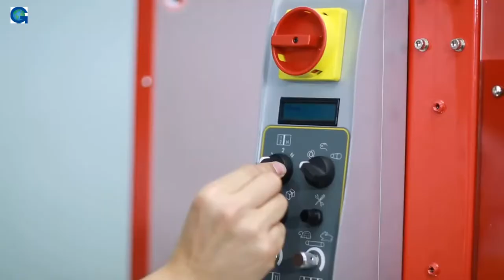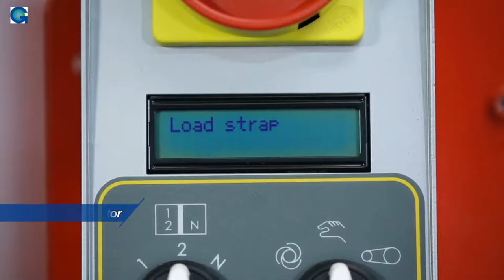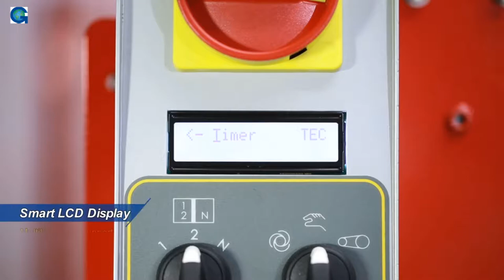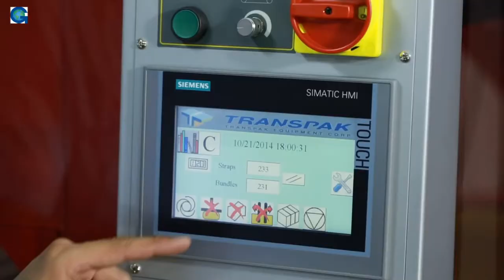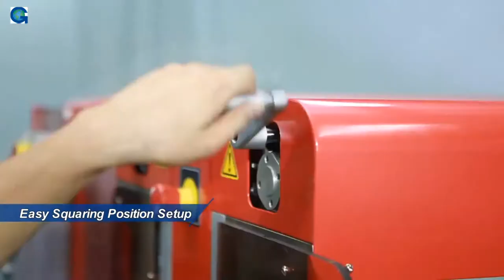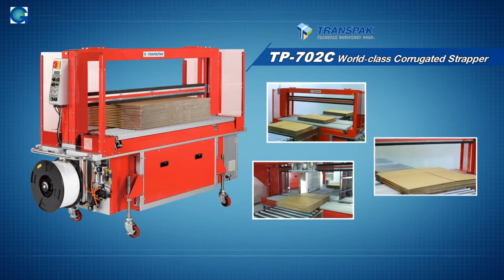Goettsch - Transpak TP 702C Corrugated Strapper Series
Goettsch International is proud to supply the Transpak TP-702C Corrugated Strapper Series to the International Market.  This is a high performance, high productivity strapper, providing the most cost effective solution.